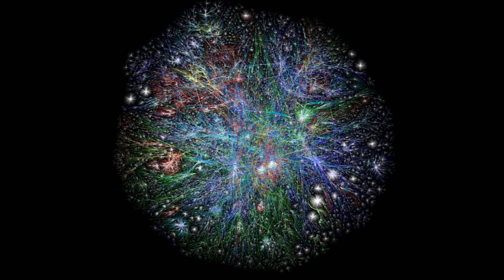Keep Trying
Dūcktape211beats